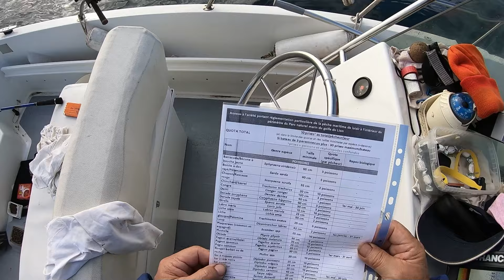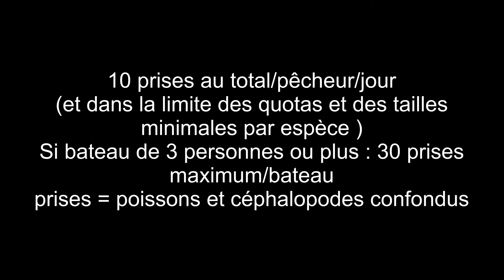Pêche au Barcarés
Belle matinée de pêche, pas mal de poissons, des petits et des plus gros, pour info, à chaque prise je coupe une partie du montage pour pas faire trop long. La façon dont je remets les poissons à l'eau et pour le cadrage, pour bien montrer que je les remets à l'eau.